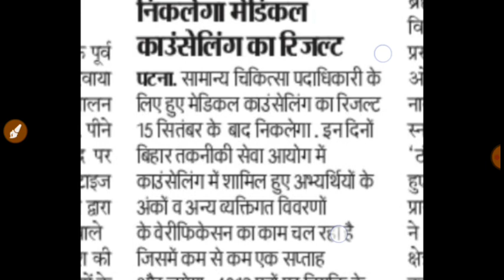BTSC JE Result and Doctors Counselling Result